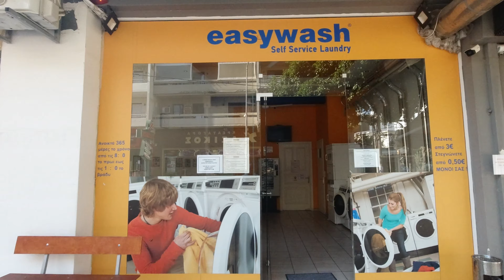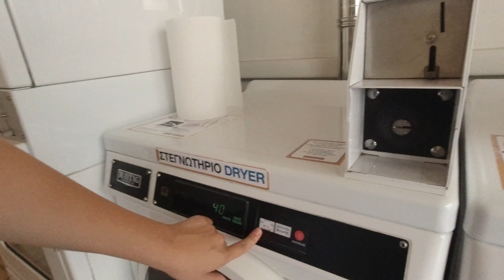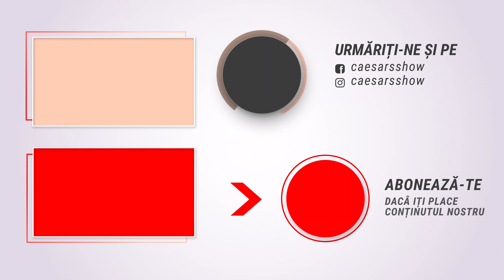Am dat o tura prin Rethymnon insula Creta sa ne spalam hainele si masina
In acest vlog o sa vedeti unde va puteti spala hainele si masina daca cumva ajungeti in Grecia, Rethymnon sau prin apropiere. Ca sa reducem costurile pentru ca noi suntem plecati pe termen lung, am ales sa mergem in locuri unde exista self service.

Revolut pentru transferuri interbancare:
Banca: Revolut Ltd
Beneficiar: Daminescu Alexandru Cezar
IBAN: GB41 REVO 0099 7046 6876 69
BIC: REVOGB21

Foloseste linkul de mai jos si obtine o reducere la rezervarea ta pe Airbnb in valoare de 220 Lei